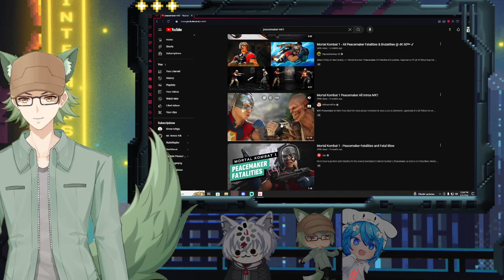Vtubers React to Mortal Kombat 1 Peacemaker All intros MK1